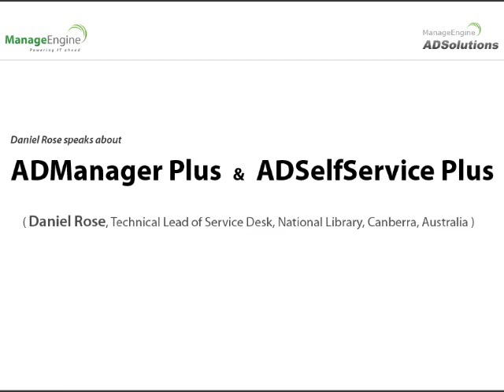Danial Rose - Testimonial about ADManager Plus & ADSelfService Plus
ManageEngine ADSolutions has been developed with the intent of providing administrators worldwide everything they will ever need to run an "Active Directory organization". Right from identity management to IT compliance, this portfolio of software solutions takes care of every need of an IT administrator.

ADManager Plus simplifies enterprise-wide Windows Active Directory management and reporting.

ADSelfService Plus is a secure web-based portal for password resets and AD updates by end users.